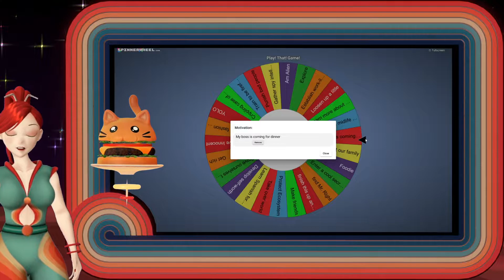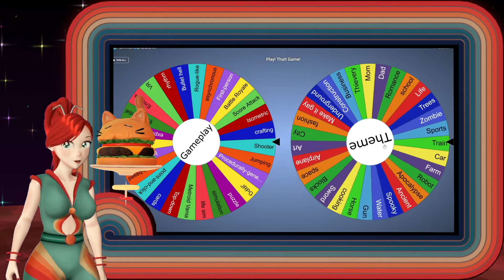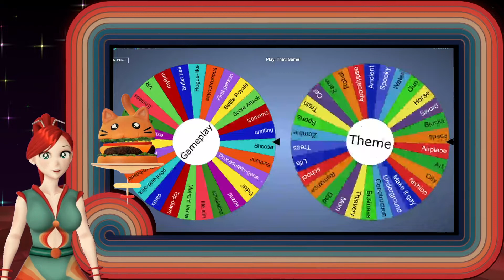We (tried) to cook our boss dinner in Old School Runesape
Last Episode the Wheels of Destiny (TM) told us to play a Sword Crafting game, which is kind of like saying "I Don't Care WHAT You Do You RPG NERDS". We took the opportunity to crack open Old School Runescape.  But cooking our boss dinner was a lot harder than we expected it to be.

0:00 - Fly in to the diner
0:17 - Welcome!
2:33 - The Wheel of Motivation
5:10 - Runescape
25:25 - NEXT TIME!